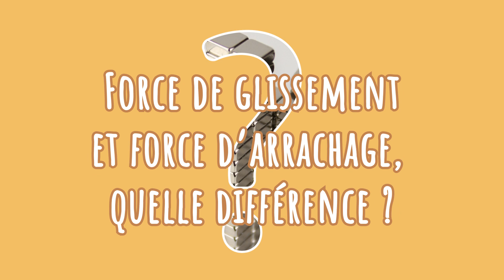Force de glissement et force d'arrachage, quelle différence ?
Quelle est la différence entre force d'arrachage et force de glissement ?
Vous pourrez trouver tous types d'aimants anti-glisse sue notre site : magnétiques